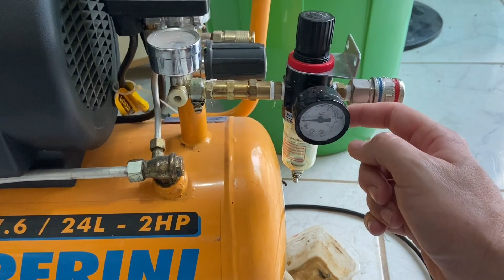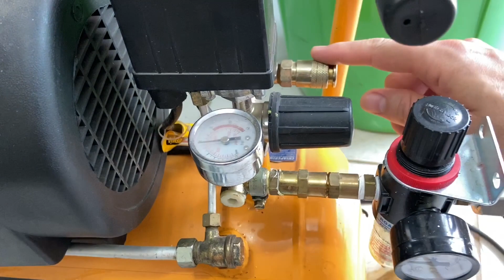Manutenção preventiva compressor chiaperini (retirada de umidade do reservatório de ar) parte 1/2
Neste vídeo irei mostrar como aumentar a vida útil do seu compressor.Uma coisa que quase ninguém faz é a retirada de água que fica acumulada no reservatório de ar do compressor. Confiram!
Link do filtro
Link para o óleo